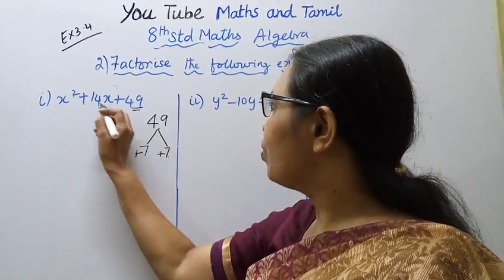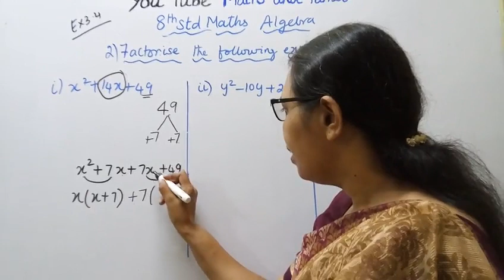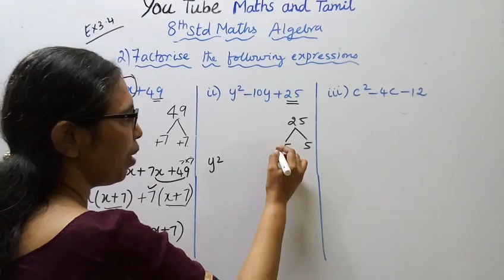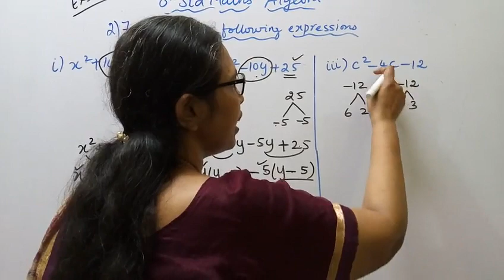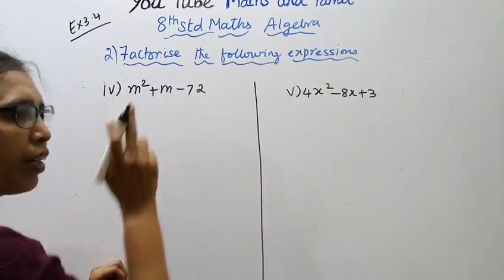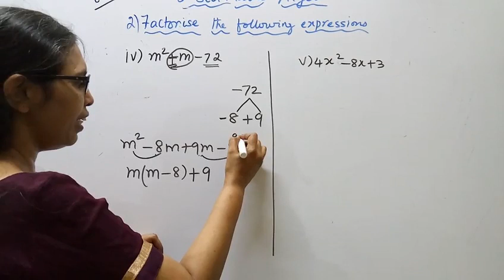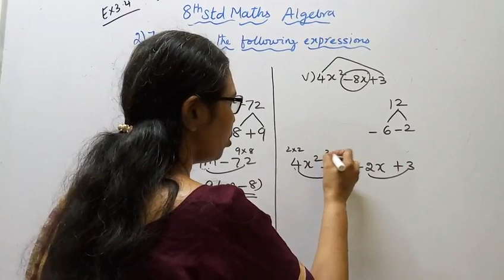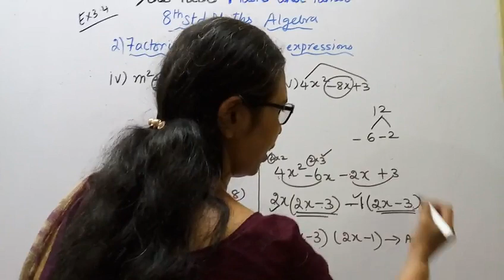T.N.8th Std maths Exercise:3.4 Sum - 2 | Chapter - 3 | Algebra.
Dear Students,

tn8thmathsex:3.4-2#mathsandtamil